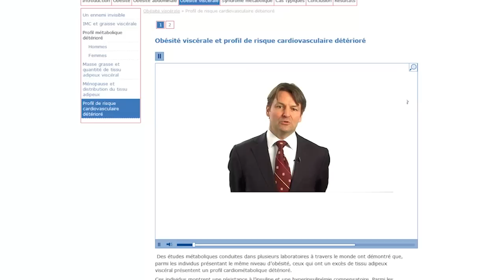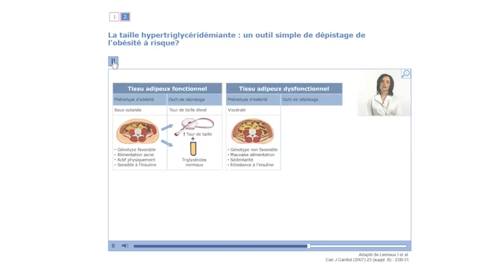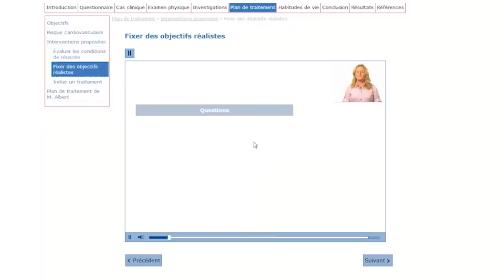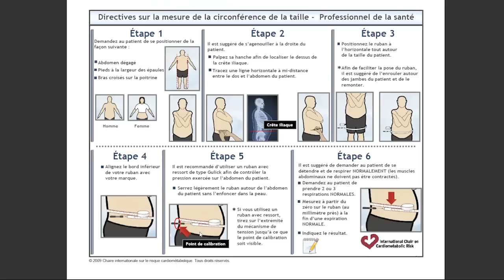Capsule promotionnelle - formation Web sur la prévention de l'obésité abdominale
Vous verrez les possibilités de cette formation en ligne destinée aux médecins de famille et aux professionnels de la santé. La formation consiste en deux modules qui apprennent étape par étape aux professionnels à mieux guider leurs patients afin de contrer l'obésité abdominale et les maladies cardiovasculaires qui y sont liées. Le projet a été dirigé par les professeurs Jean-Pierre Després du Département de kinésiologie et Johanne Blais, du Département de médecine familiale et de médecine d'urgence en collaboration avec le secteur de développement professionnel continu de la Faculté et de la Chaire internationale sur le risque cardiométabolique. Pour s'inscrire